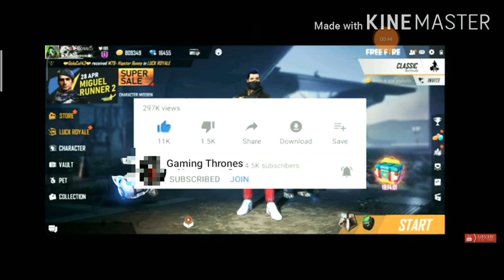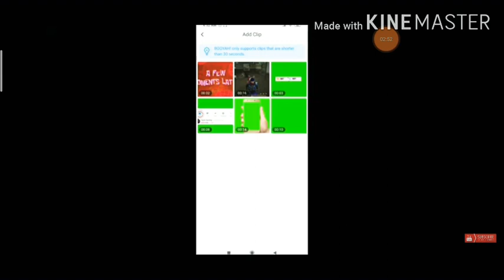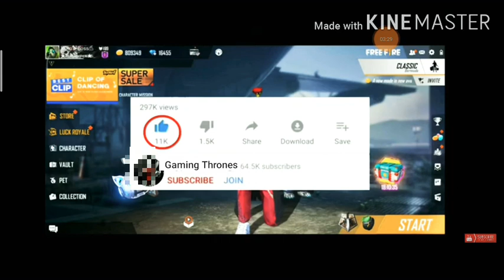How to get 10000 diamonds by Booyah!! app|| Free and genuine trick for everyone|| Free fire 🔥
hey guyzzz in this video i revealed the secret trick for getting 10000 diamonds free. Through Booyah!! app...

 and like this video and also share it as much as you can...